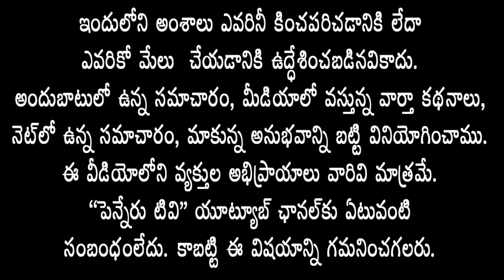Politics- Tdp Lader Yanamala Ramakrishnudu Comments.../ proddatur news